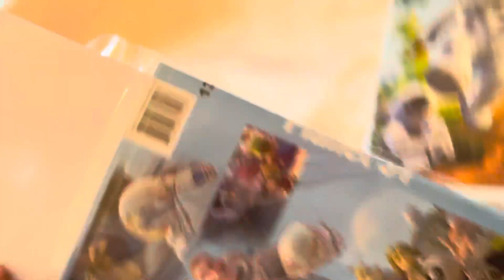Happy 14th Anniversary of Planet 51